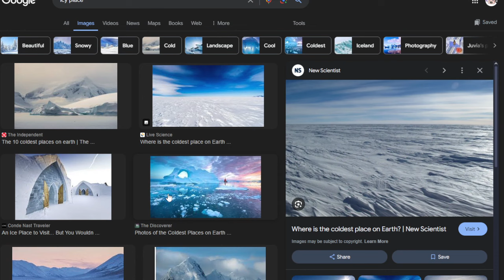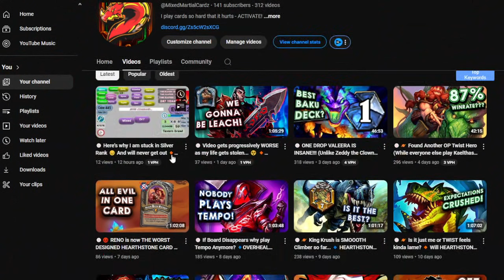🍥 Silver Ranked Player obliterates a Handbuff Paladin without MERCY! 🔹 HEARTHSTONE CARD GAME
📝 DECK CODE
Uh yeah - you're not getting it from this video - click something else